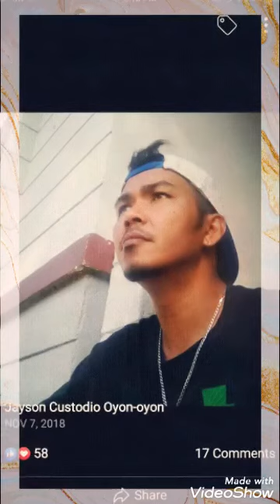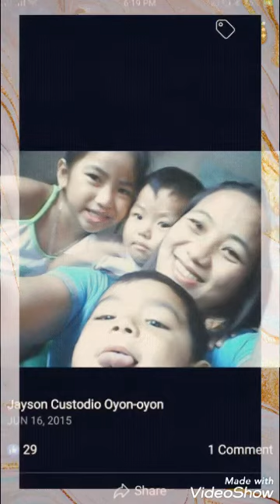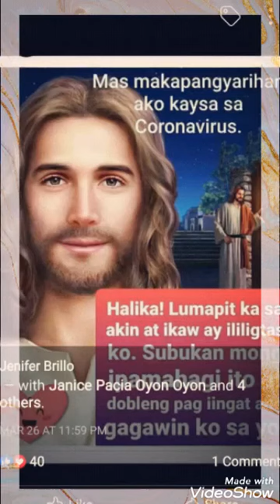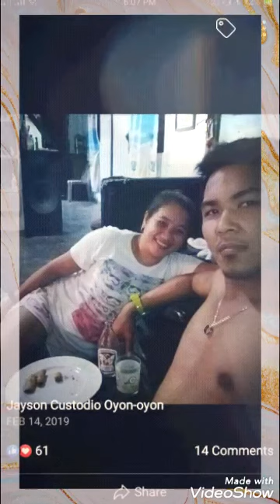JAYSON CUSTODIO OYON-OYON PHOTO VIDEO